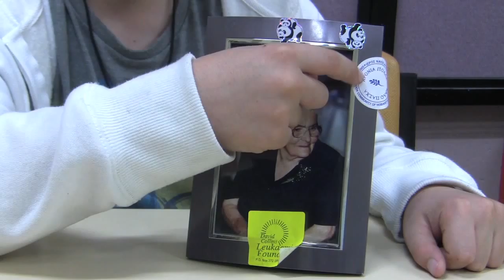Zachary - Photo of Great-Grandmother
Zach shows us the picture he keeps of his great-grandmother.

From the 2012 Digital Mantelpiece project.